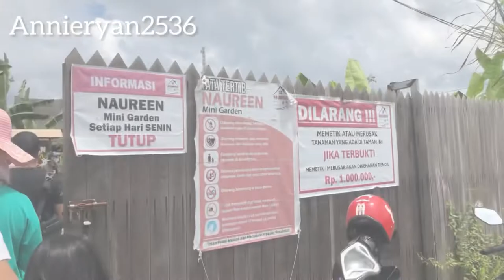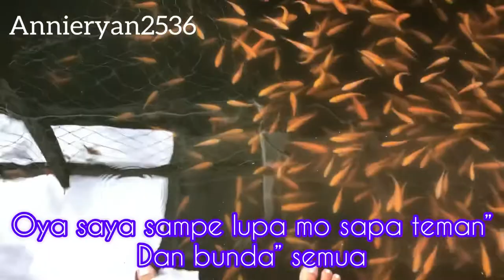Family time ll terapi ikan di naureen mini garden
Assalamualaikum semua terimakasih kalian sudah mengklik vidio ini dividio kali ini saya mau ngshare kegiatan saya dihari weekend sebelum puasa ya
Yuk disimak vidionya